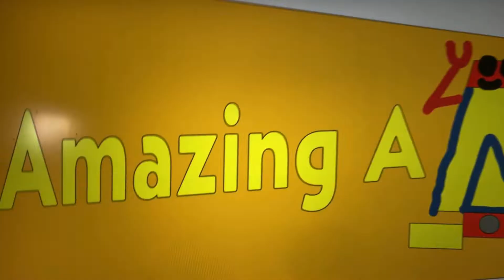The Standard Galactic F